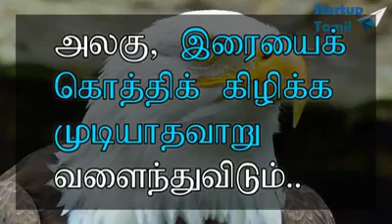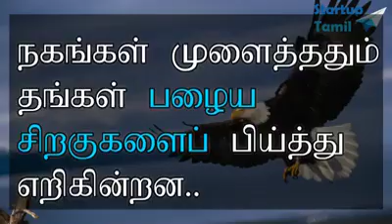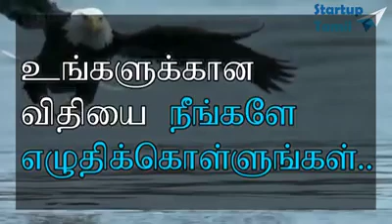The Eagle... கழுகு...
Video from Isaacs Nns